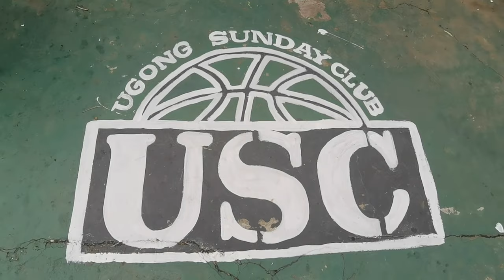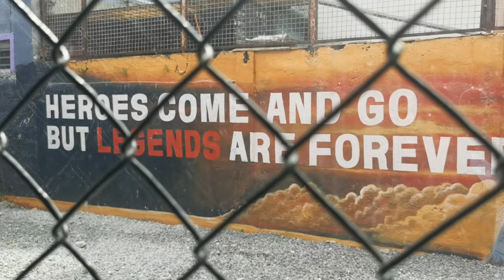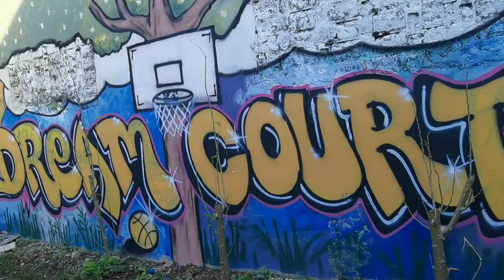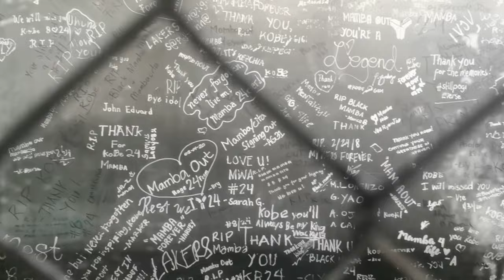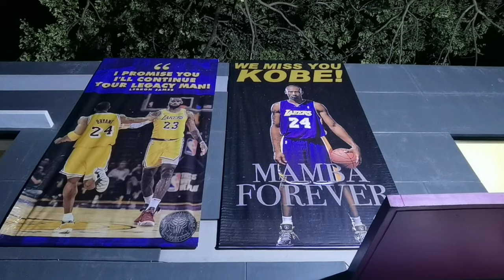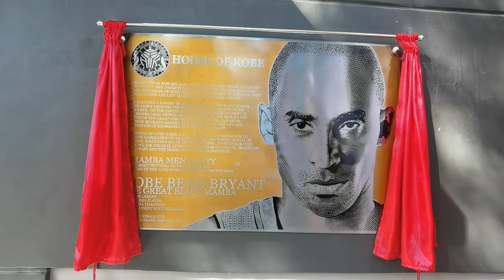House of Kobe Bryant, and Gigi's Cradle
Found in Valenzuela City.